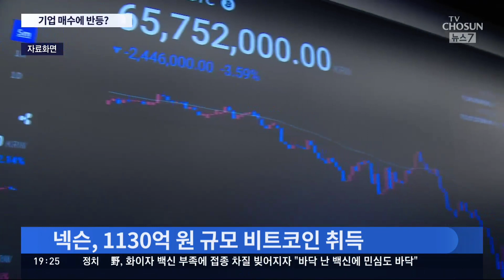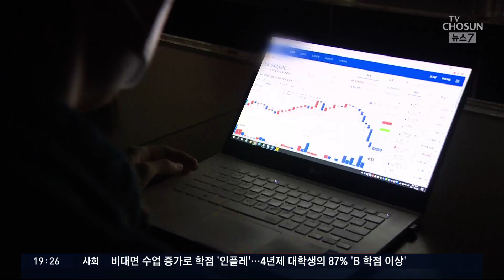가상화폐 가격 반등 조짐…넥슨까지 비트코인 매입 [뉴스 7]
비트코인을 비롯한 가상 화폐 가격이 반등 조짐을 보이고 있습니다. 개인이 아닌 회사와 기관까지 비트코인을 사들인 게, 영향을 끼쳤다는 분석입니다. 가상화폐 열풍이 식지 않으면서 거래소 뿐 아니라, 계좌를 제공하는 은행들도 덩달아 짭짤한 수익을 거두고 있습니다.